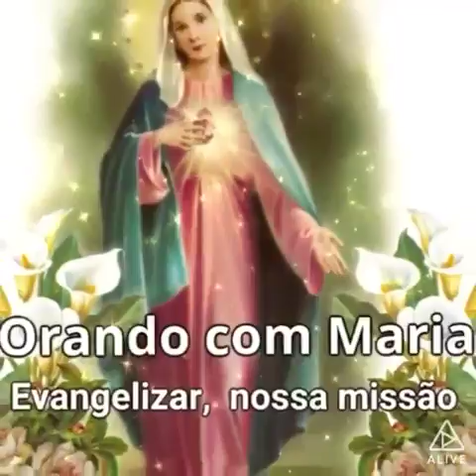Orando com Maria (19/10/2017)